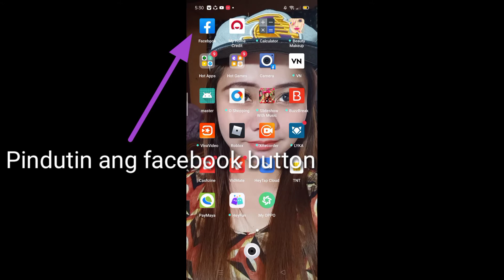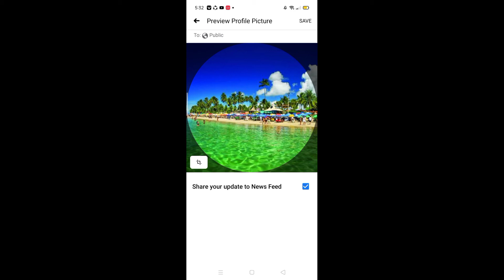PAANO GUMAWA NG FACEBOOK PAGE GAMIT ANG CELLPHONE